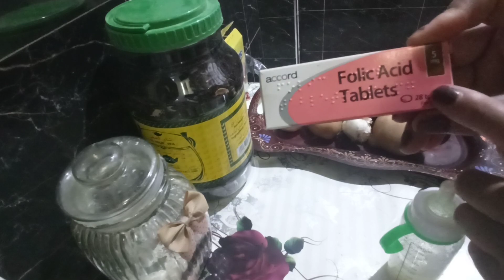حميسه بيذنجان وخضار عشاء النباتين شاهدوه للنهايه احبكم 😘💓